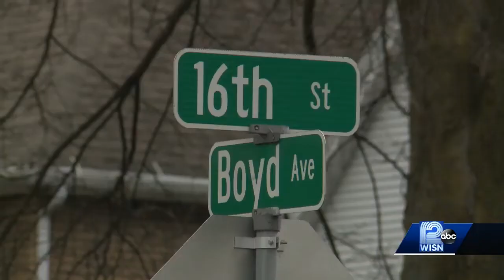Racine Officer Shoots at Car Accelerating Toward Him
A Racine police officer fired shots at a car that was accelerating at him.

The car was driven by a wanted man the officer found Thursday night near 16th and Boyd, police said.